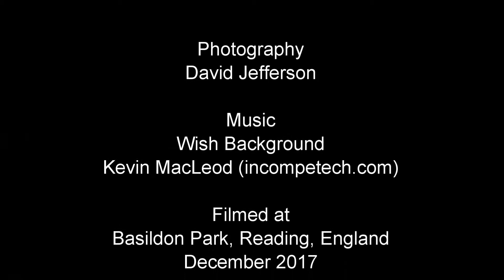Basildon Park National Trust Christmas decorations 2017 - Sony RX100 V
It was made to look like Christmas Eve at the Basildon Park, Berkshire, National Trust property. The curtains were drawn as if it was evening at the house. There were sumptuous decoration and giant trees throughout the house, all drawing on Lady Iliffe’s French-Mauritian roots.